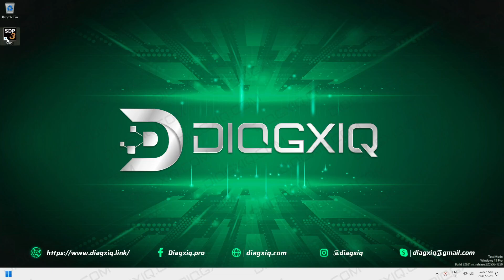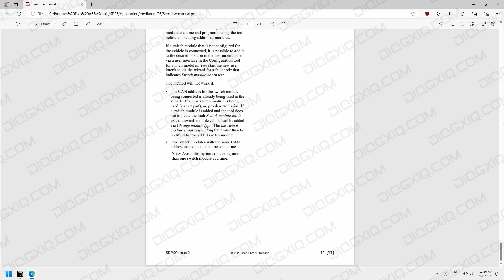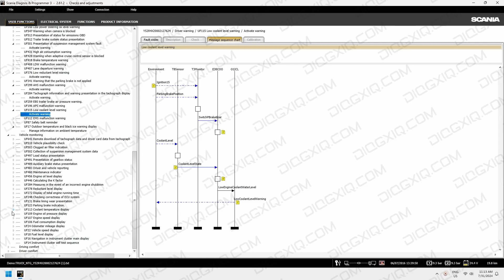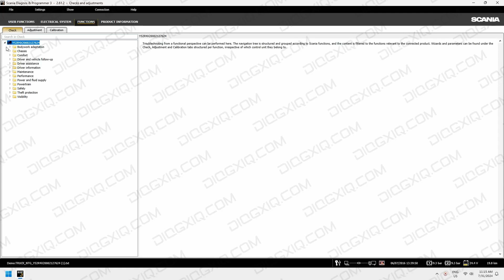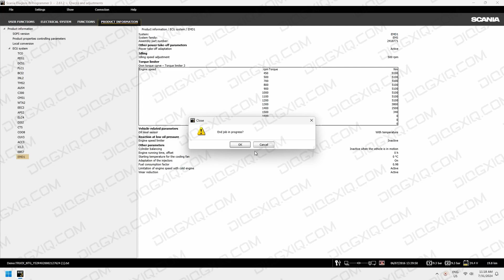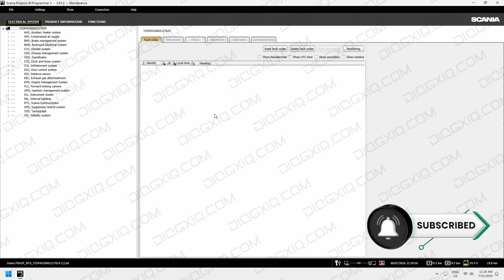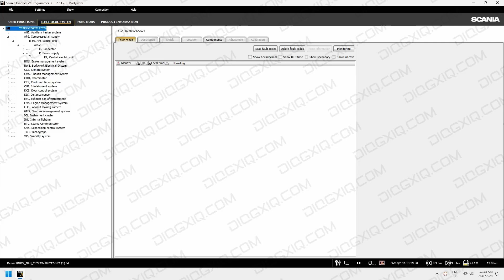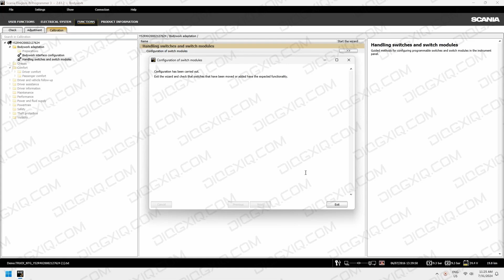SCANIA DIAGNOSTIC & PROGRAMMER TRUCKS 3 2.61.2.7 [2024.07] | SUPPORT 👨‍💻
🛠 DESCRIPTION: Scania diagnos & programmer 3 is an oem software designed to maintain scania trucks, other heavy vehicles and marine or industry engines over vci diagnostic interface.

🛠 UPDATE: 2024.07
🛠 REGION: All regions
🛠 TYPE: Diagnostic, Reprogramming

💻⚙Interface Adapter:
⚙ Scania Vehicle Communication (VCI 3)